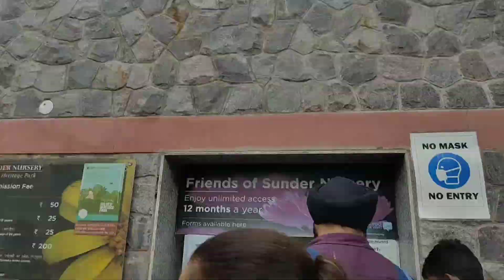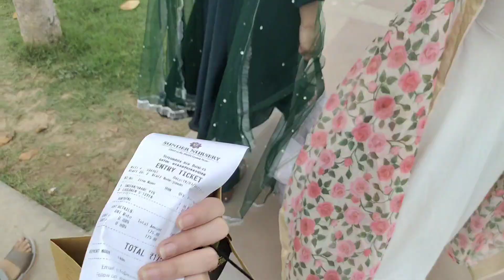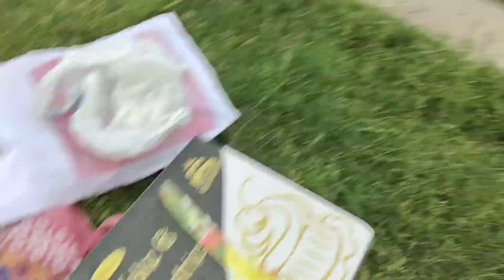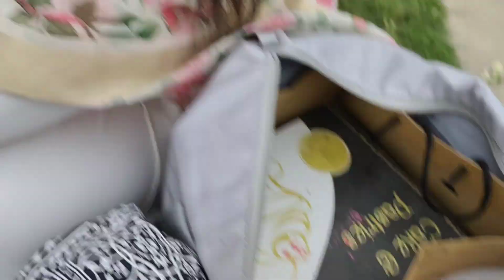Delhi Picnic Spot |Sundar Nursery Bohot Khubsurat Jagah Hai 🌳 | Family Quality Time 🌹 | Arshi Saifi